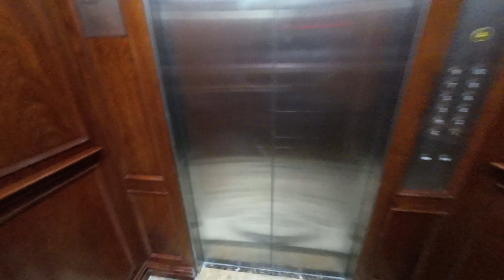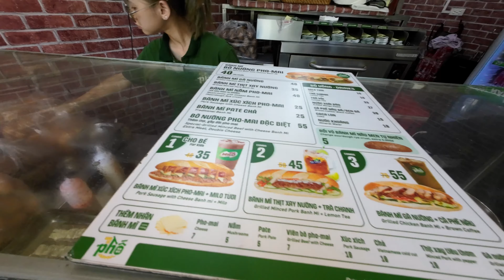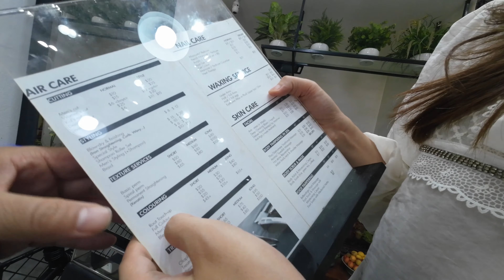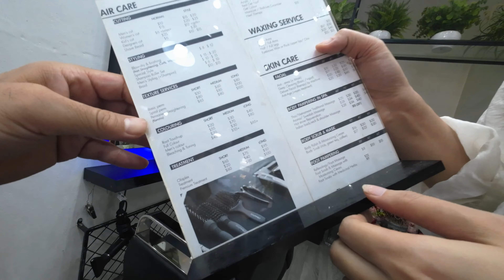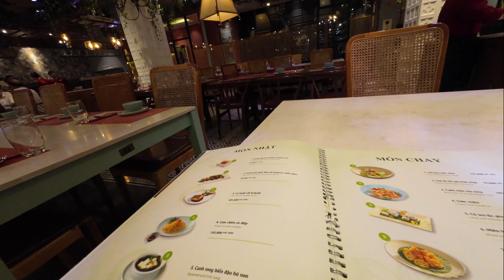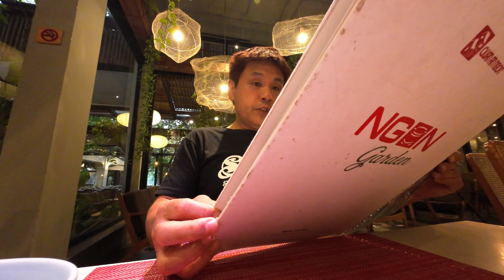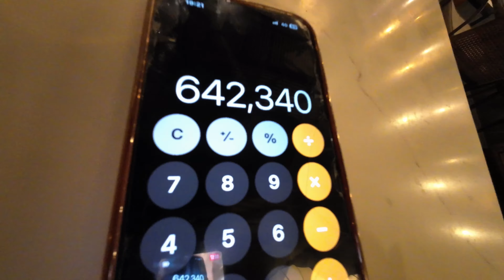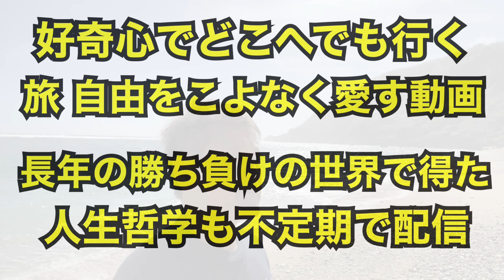後編【2024年6月/⑥アジア旅】ベトナム料理の名店見つけてしまった！最強コスパ店！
ハノイで名店を見つけてしまった！コスパ最強店！激うまハノイ！

【格闘家 菊田早苗の日常Viog】
最近試合がない格闘家のただ自由な日々。21歳からアジアを中心に旅し、延べ海外入国130回以上。27歳までフリーター格闘家が、29歳でアラブの石油王が開いた大会に出場し、寝技世界一へ。（未だ日本人唯一の優勝者2001年）
その翌年、世界最強と言われた総合格闘家のノゲイラと東京ドームで戦う。
元パンクラスライトヘビー級王者。

好奇心でどこへでも行く！自由、ロック、旅をこよなく愛す。長年のプロ生活、戦いで得た人生哲学も不定期で配信。この世界で出会った様々なジャンルの人達にも会いに行きます。